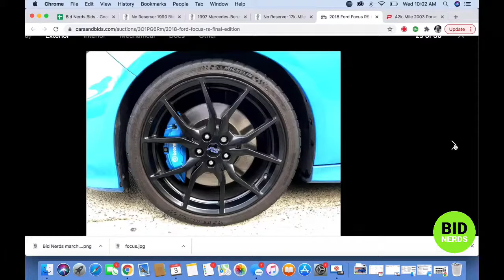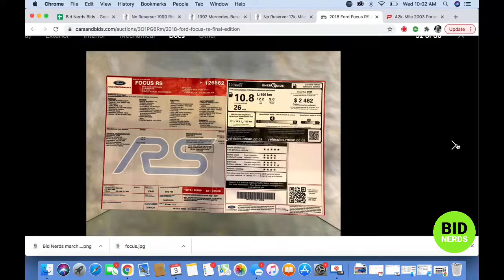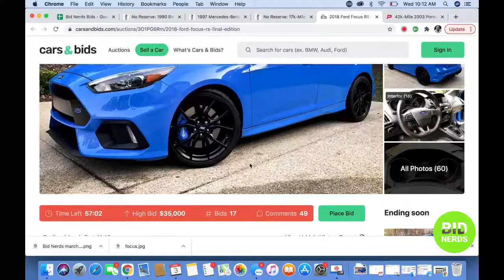Can Doug Demuro's Audience Afford to Buy a Ford Focus RS on Cars & Bids?